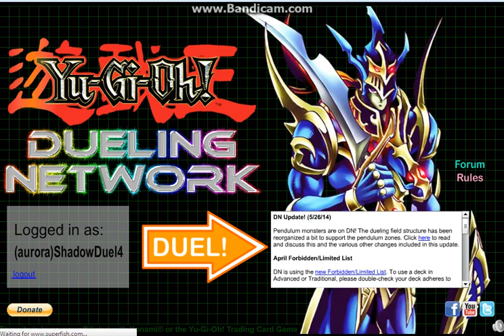(aurora)Shadowduel4 - 44specter vs Fire deck(TCG only)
7/9/14- advanced rated-yugioh duel network